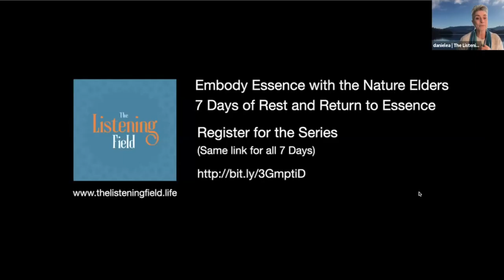Adventures in ecoRelations with Danielea Castell and Tessa Theresa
Tessa Theresa is an indigenous WaterKeeper, Earth Lover and Artivist from Fiji. We explored her early life on the island and her decade-long coCreative partnership with Mother Ocean to establish Maroroisia, a Marine Sanctuary on the Coral Coast of Fiji.

The conversation will last approximately 50 minutes and be followed by a Q and A from the zoom audience.

Danielea Castell is an ecoVisionary, sound weaver and nature ambassador who has been building family relations with Water, Rock and Tree elders around the world for the past 14 years.

This has inspired her to record the music and stories that she has received from her Nature Elders and to design inclusive spaces like The Listening Field where groups of Humans and Nature Elders can meet, speak and learn together.

As a coach and consultant danielea specializes in ecoRelations, guiding individuals and small groups who wish to connect and partner with the Nature Elders involved in their business or their mission.